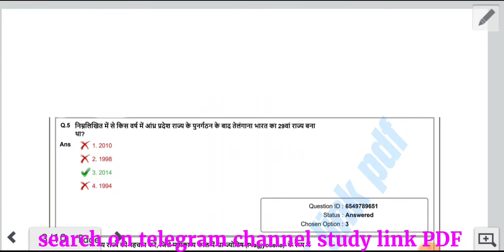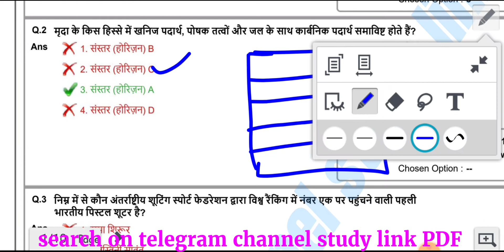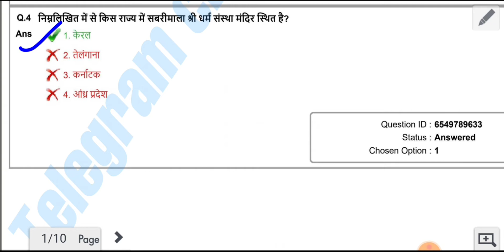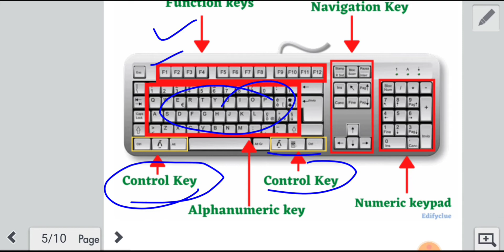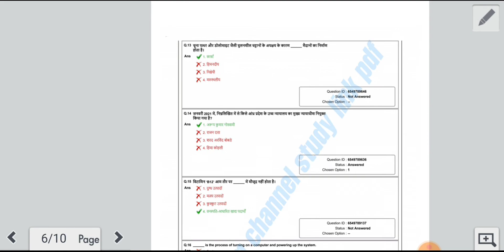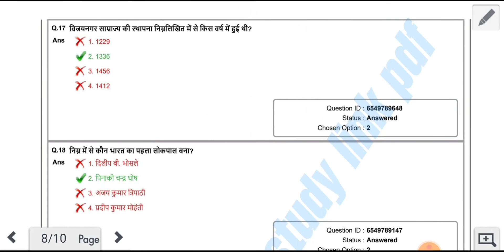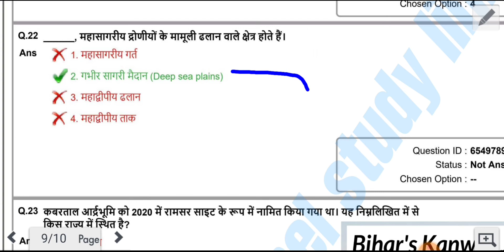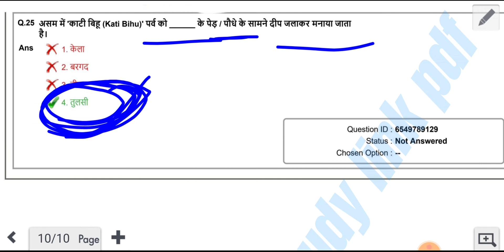Target 24May2022 chsl || previous question chsl || Exam से पहले जरूर देखें।